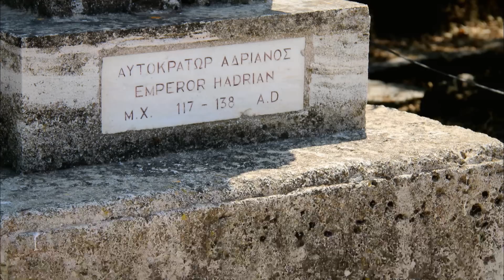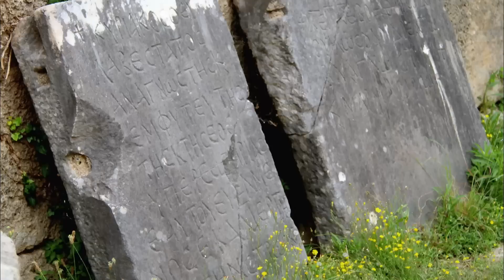Les plus beaux sites de la Grèce antique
Athènes fut placée sous la protection d'Athéna, fille de Zeus, qui se disputa la ville avec Poséidon. La déesse gagna la bataille en élevant un olivier sur l'Acropole. Acropole, qui est resté sacré.